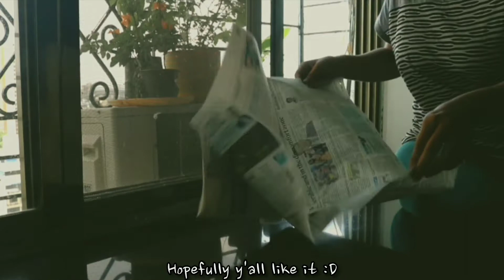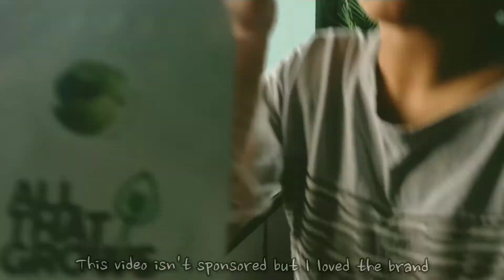Exotic Greens planting vlog//Chill Vibes🎐✨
This is my very first vlog. Decided to record myself planting my very first smol exotic vegetable farm and it turned out very aesthetically pleasing. Apologies for the video quality, the video got a little pixelated while importing. Hopefully you all enjoy watching this as much I enjoyed making it. Happy Watching!!!